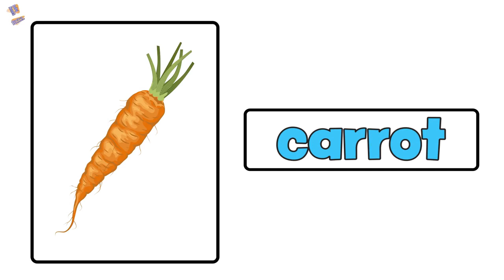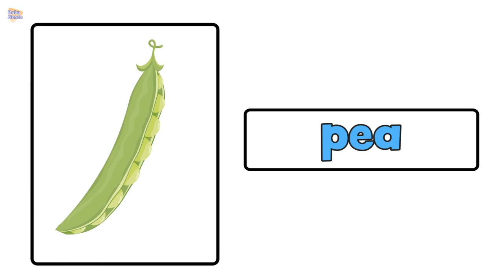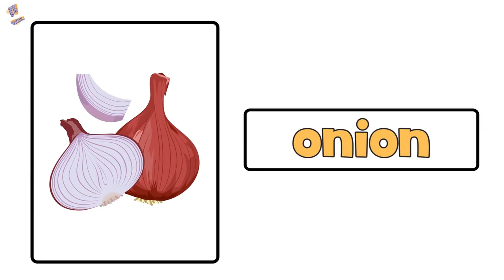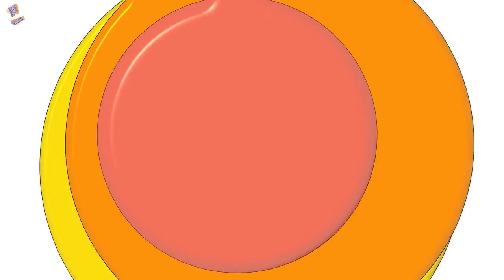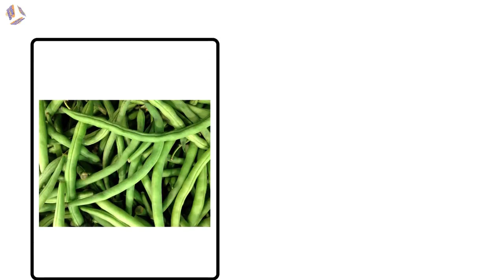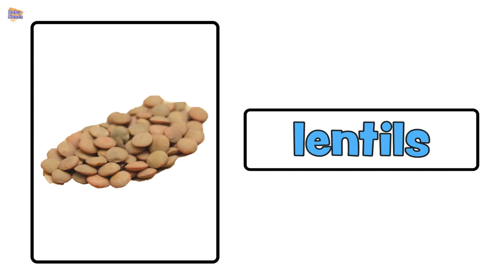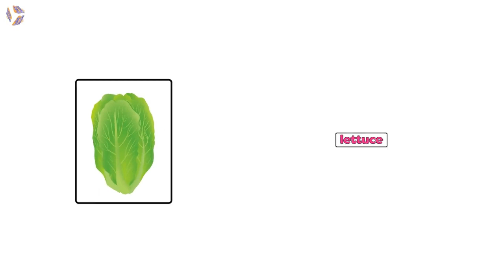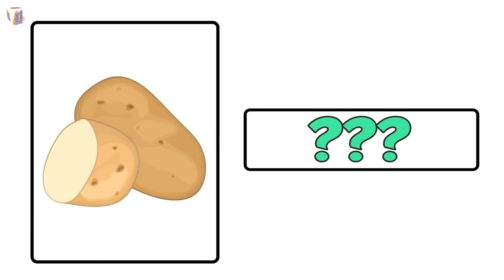Belajar 37 Nama Sayuran Bahasa Inggris Untuk Anak dan Balita | Learn VEGETABLES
Hello toddlers, your friend Qudafha is here to make your learning time easy and fun with these playful toys.

Halo anak-anak, teman kalian Qudafha kembali hadir. Kali ini kita akan belajar 37 Nama Sayuran Untuk Anak dan Balita Dalam Bahasa Inggris. Semoga pelajarannya mengasyikan sekaligus mendidik ya.

This video is for education and entertainment purposes only. No copyright purpose. • none of these pictures, music and video clips were created or owned by us. Nevertheless we do not own all or any of these videos, we just put them together. Baking my intention is not to steal someone's work but to share and compile the best people. This video is categorized as common creative and use a creative is purely fanmade. Thank you.

Credit for: Teach for Life

☞ Please share and like if you enjoyed the video :) thank you very much ♥